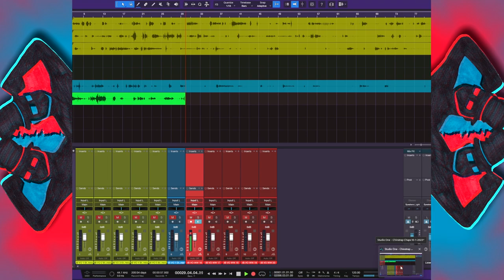Wind Waker #16 Beedle's Betrayal - Chinstrap Chaps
How dare you not be exactly where I am at all times?